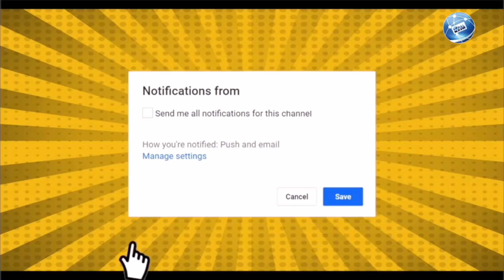मोदी सरकार मुसलमानों को निशाना बनाकर अपनी खामियों को छिपा रही है || Nishant Verma || Bjp || Rss